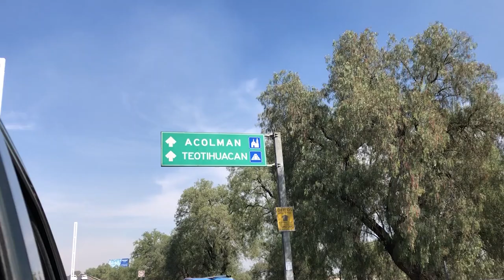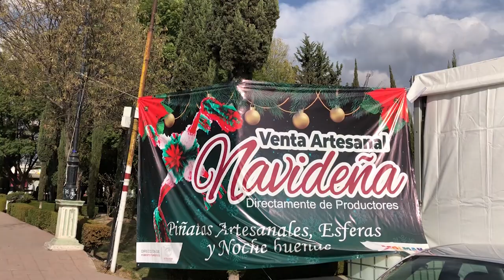Estado de México | Capítulo 2: ACOLMAN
Adentrémonos en uno de los municipios del Estado de México que con el tiempo se ha convertido en parte de nuestras raíces.

Si conoces a algún artesano que consideres una parte elemental de nuestras raíces déjalo en los comentarios.